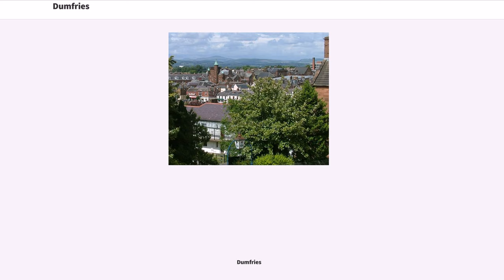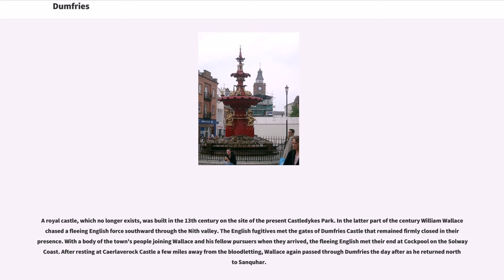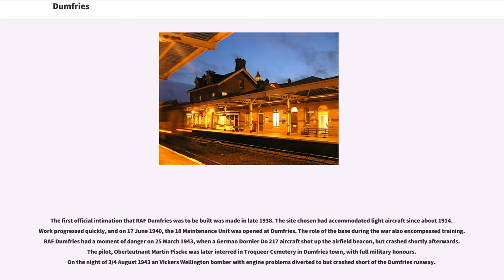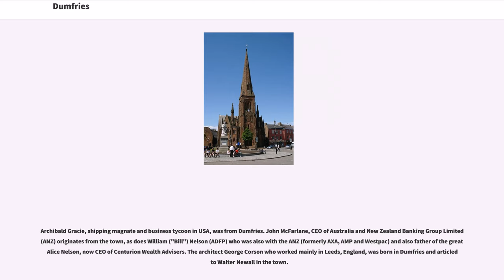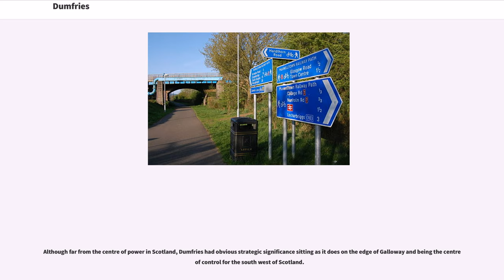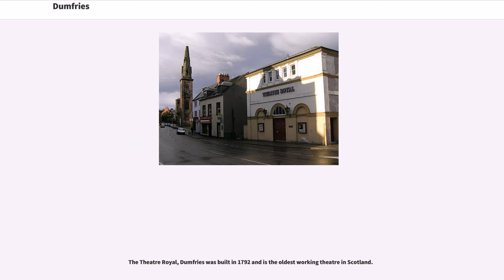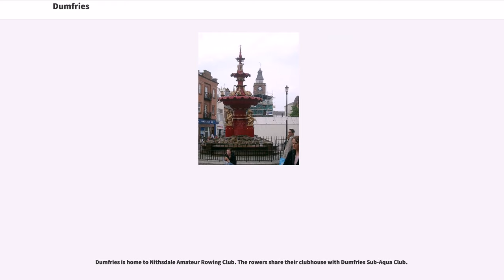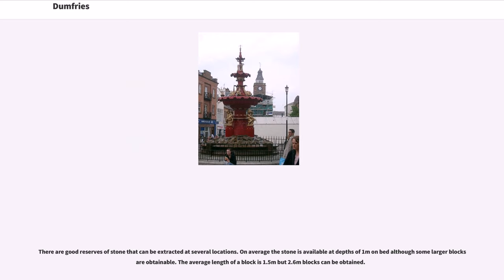Dumfries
Dumfries ( ; possibly from ) is a market town and former royal burgh within the Dumfries and Galloway council area of Scotland, United Kingdom. It is located near the mouth of the River Nith into the Solway Firth. Dumfries is the traditional county town of the historic county of Dumfriesshire. Dumfries is nicknamed "Queen of the South". The nickname has also given name to the town's professional football club. People from Dumfries are known colloquially as "Doonhamers".

There are at least three theories on the etymology of the name. One is that the name Dumfries originates from the Scottish Gaelic name Dùn Phris which means "Fort of the Thicket".
Another is that it comes from a Brythonic cognate of the alleged Gaelic derivation (c.f. Welsh "Din Prys").
According to a third theory, the name is a corruption of two Old English or Old Norse words which mean the Friars’ Hill; those who favour this idea allege the formation of a religious house near the head of what is now the Friars’ Vennel. If the name were English or Norse, however, the expected form would have the elements in reversed orientation (compare Clarendon). A Celtic derivation is therefore preferred.

No positive information has been obtained of the era and circumstances in which the town of Dumfries was founded.

Some writers hold that Dumfries flourished as a place of distinction during the Roman occupation of North Great Britain. The Selgovae inhabited Nithsdale at the time and may have raised some military works of a defensive nature on or near the site of Dumfries; and it is more than probable that a castle of some kind formed the nucleus of the town. This is inferred from the etymology of the name, which, according to one theory, is resolvable into two Gaelic terms signifying a castle or fort in the copse or brushwood. Dumfries was once within the borders of the Kingdom of Northumbria. The district around Dum...